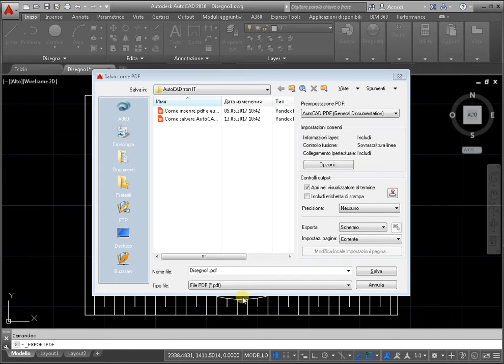Esporta AutoCAD to PDF